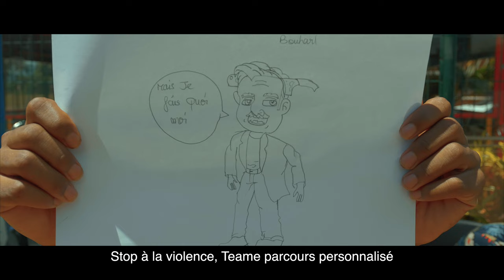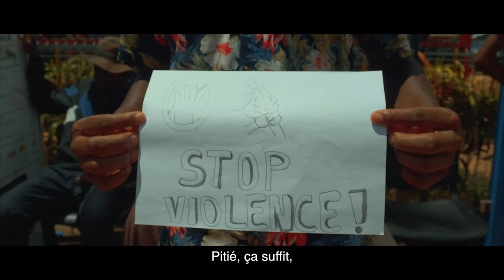Teame Mayotte I Stop La Violence [Clip Officiel]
La Teame Mayotte a réalisé un clip vidéo. Ce projet avait pour objectif de sensibiliser les jeunes du territoire à la violence et de promouvoir le vivre-ensemble.

@mlezimaore9979 est soutenu par le Ministère du Travail, de l'Emploi et de l'Insertion dans le cadre du programme France Relance.

Un grand merci aux jeunes :  Farzati, Yasser, Laheri, Abdoulkarim, Zaitoune, Zaki, Bouhari, Siti-Fatima, Saindou, Faizad, Boinaid, Halil et Yanne.

Ainsi qu'aux encadrants : Faiz, Faiza, et Hainaïs.